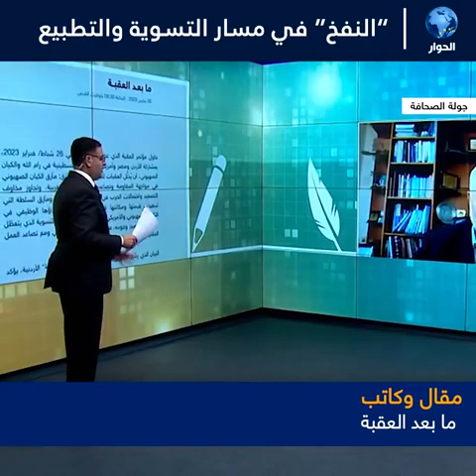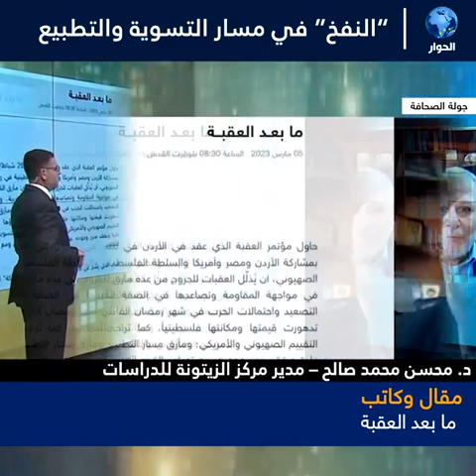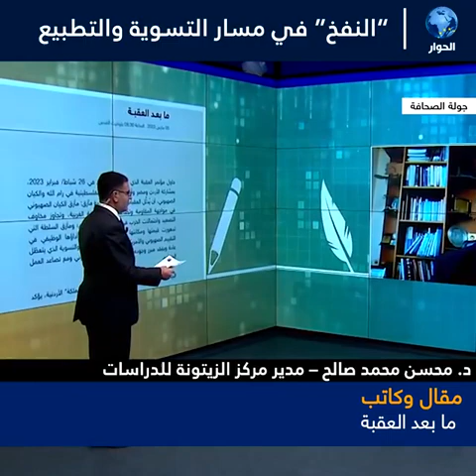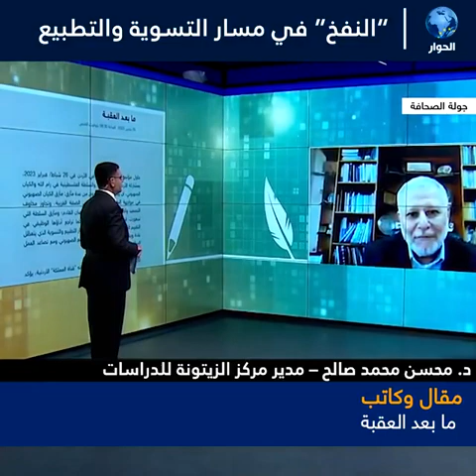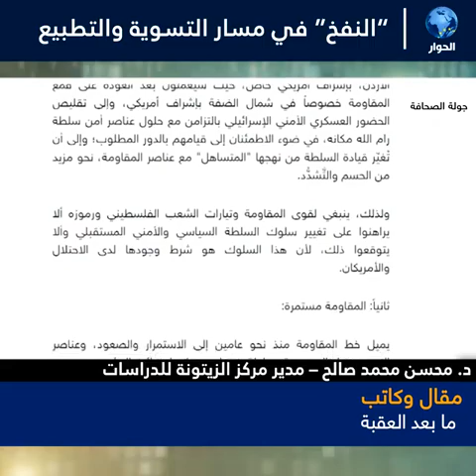مقال وكاتب: ما بعد العقبة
ضيف البرنامج عبر السكايب: أ. د. محسن محمد صالح، مدير عام مركز الزيتونة للدراسات والاستشارات
اسم البرنامج: جولة في الصحافة، فقرة: مقال وكاتب، على قناة الحوار الفضائية
التاريخ: الأربعاء 8-3-2023